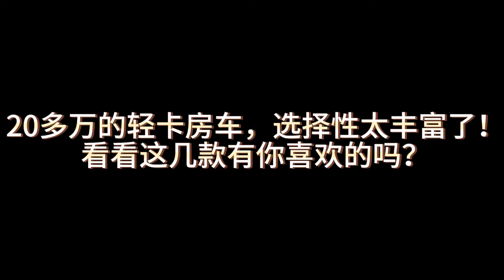20多万RMB的轻卡房车，选择性可太丰富了！看看这几款有你喜欢的吗【房车情报】